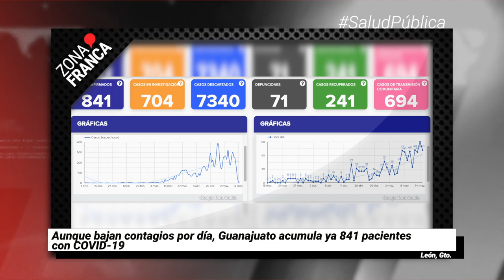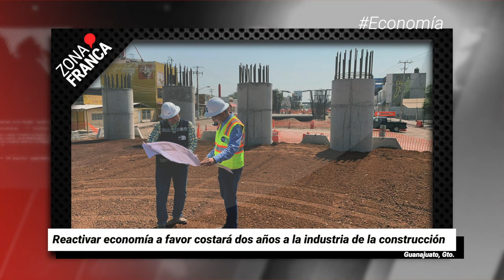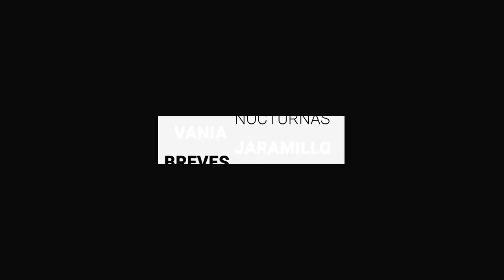Matan a policía de León y a su esposa en Residencial El Faro | Breves de la Zona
- Reactivar economía a favor costará 2 años a la industria de la construcción.
- Aunque bajan contagios por día, Guanajuato acumula ya 841 pacientes con COVID19.
- Matan a policía de León y a su esposa en Residencial El Faro.